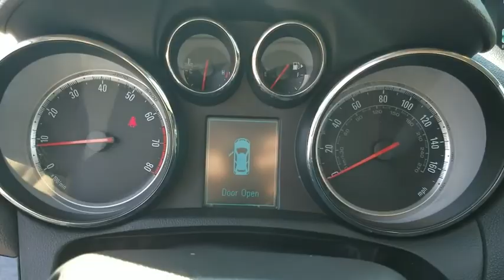2014 Buick Encore Bourbonnais, Frankfort, Matteson, Manteno, Manhattan, IL 30151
Ruby Red Metallic Used 2014 Buick Encore available in Bourbonnais, Illinois at Terry's Ford. Servicing the Frankfort, Matteson, Manteno, Manhattan, IL area.

Terry's Ford
363 N Harlem Ave

KBB.com 5-Year Cost to Own Awards. Only 43,255 Miles! Boasts 33 Highway MPG and 25 City MPG! This Buick Encore delivers a Turbocharged I4 1.4/83 engine powering this Automatic transmission. WHEELS, 18 (45.7 CM) PAINTED CAST ALUMINUM (STD), TRANSMISSION, 6-SPEED AUTOMATIC, ELECTRONICALLY CONTROLLED WITH OVERDRIVE includes Driver Shift Control (STD), SEATS, FRONT BUCKET (STD).* This Buick Encore Features the Following Options *RUBY RED METALLIC (Includes (BT3) Dark Argent Metallic lower accent color), ENGINE, ECOTEC TURBO 1.4L VARIABLE VALVE TIMING DOHC 4-CYLINDER SEQUENTIAL MFI (138 hp [102.9 kW] @ 4900 rpm, 148 lb-ft of torque [199.8 N-m] @ 1850 rpm) (STD), EBONY, UPSCALE CLOTH SEAT TRIM WITH LEATHERETTE ACCENTS, DARK ARGENT METALLIC LOWER ACCENT COLOR, AUDIO SYSTEM, AM/FM/SIRIUSXM STEREO WITH MP3 CD PLAYER IntelliLink with 7 diagonal color LCD display, USB port, Radio Data System (RDS) and auxiliary input jack (STD), 1SB PREFERRED EQUIPMENT GROUP Includes Standard Equipment, Wipers, front intermittent with pulse washers, Wiper, rear intermittent, Windshield, solar absorbing, Windows, power, rear with Express-Down.* This Buick Encore is a Superstar! *KBB.com 5-Year Cost to Own Awards, KBB.com Brand Image Awards.* See What the Experts Say!*As reported by KBB.com: Those who subscribe to the axiom good things come in small packages will have their beliefs validated by the 2014 Buick Encore. Front-wheel drive (FWD) or all-wheel drive (AWD), a long list of available equipment, and an inviting interior design make this Buick the Cadillac of compact SUVS.* Stop By Today *Treat yourself- stop by Terrys Ford located at 363 S Harlem Ave, Peotone, IL 60468 to make this car yours today!